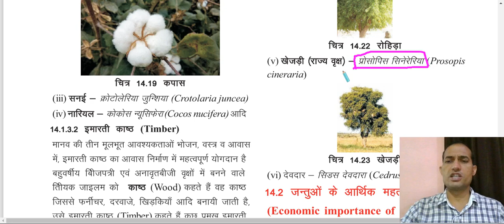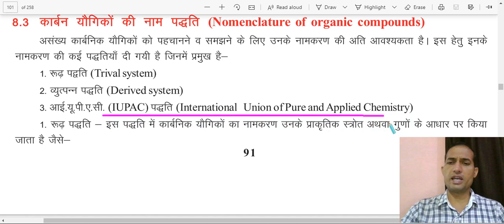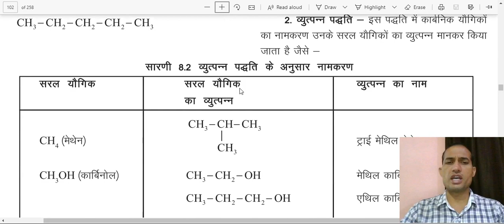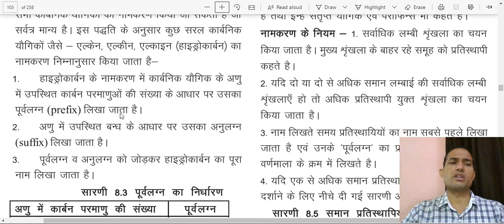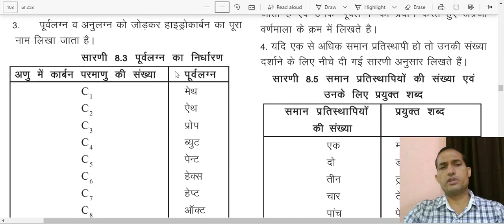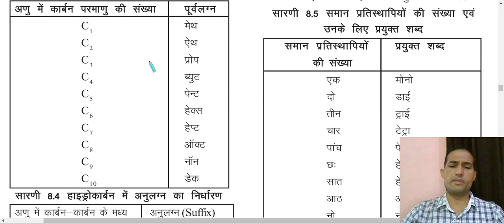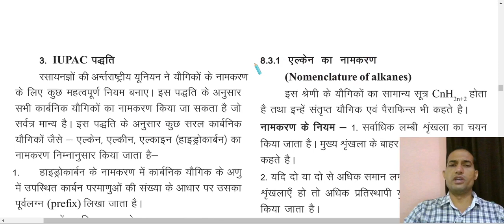कक्षा - 10 विज्ञान पाठ 8. कार्बनिक यौगिकों की IUPAC नाम पद्धति